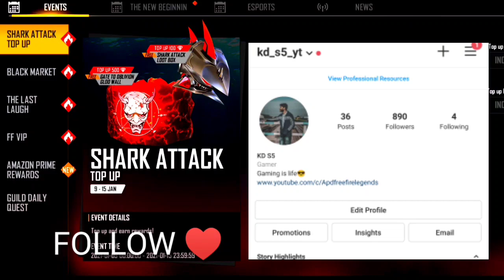NEW GLOO WALL SKIN UNBOXING || GIVEAWAY || NEW TOP UP EVENT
NEW SHARK ATTACK GLOO WALL SKIN UNBOXING

📱 ⭐ MOBILE SPECS BELOW⭐
 NAME -Realme 3 pro
 Processor-Qualcomm SDM 710